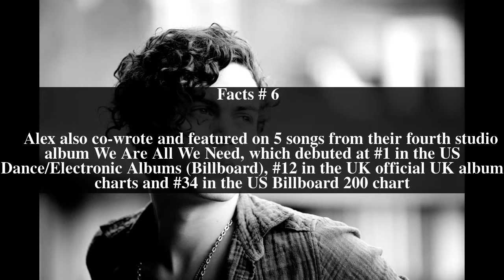Alex Vargas Top # 7 Facts